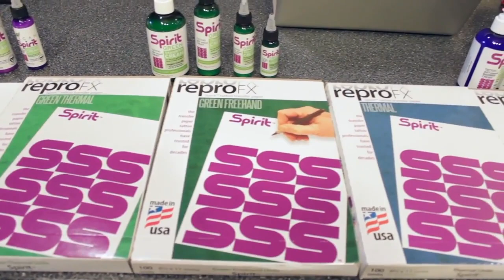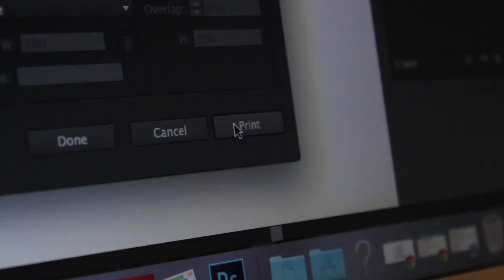Spirit Tattoo Transfer ReproFX - Spirit Pocketjet Thermal Printer - at PainfulPleasures.com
Spirit has partnered with Brother® to develop this extremely portable, easy to use thermal printer specially designed for Spirit™ thermal papers. This lightweight, compact, battery-powered* thermal printer helps artists easily connect to laptops or handheld devices, via USB, almost anywhere. Print crisp, vivid images via USB cable. Compatible with Windows® XP or later; Mac® OS 10.4 or later.